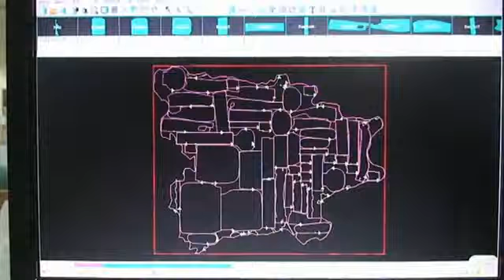IECHO leather cutting machine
iECHO Leather Cutter